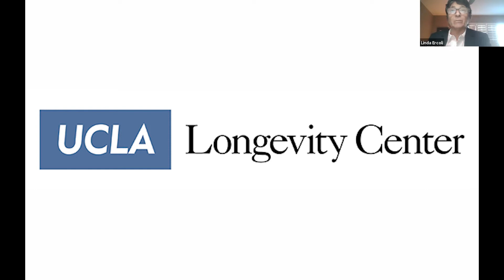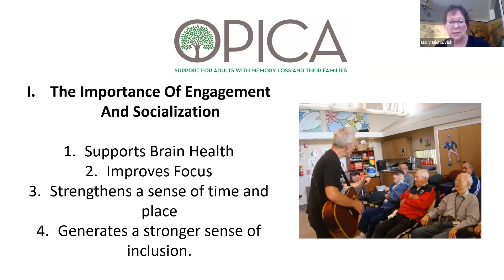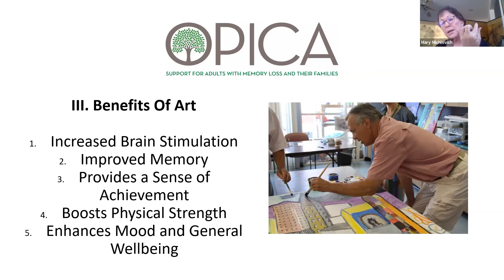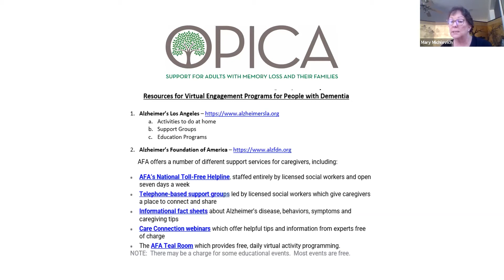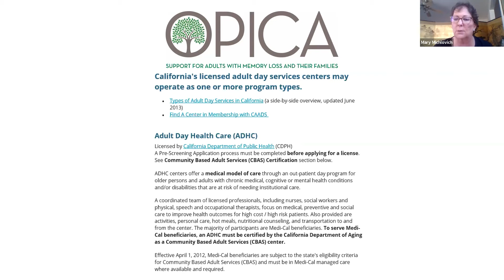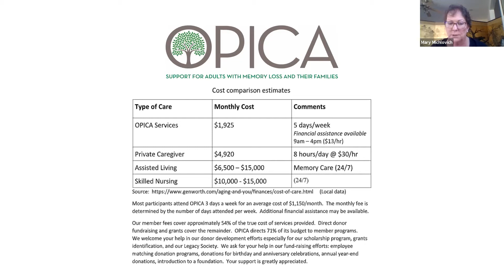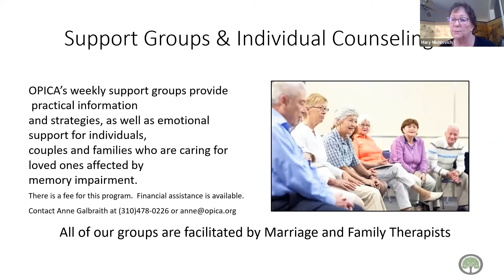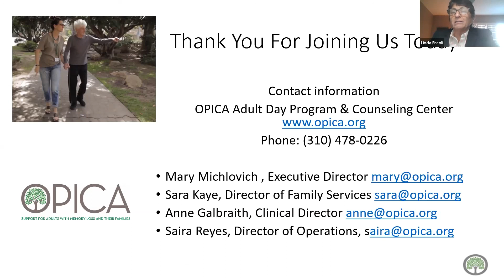UCLA Longevity Center, 2021-05-26, Mary Michlovich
UCLA Longevity Center

Mary Michlovich
Linda Ercoli, PhD
“The Benefits of Socialization and Engagement in People with Dementia”

Staying engaged and experiencing enjoyment is important to the mental health of people with dementia. Learn how to keep loved ones with dementia fulfilled, busy and engaged at home. Mary Tam also will discuss the benefits of adult daytime socialization and activity programs.